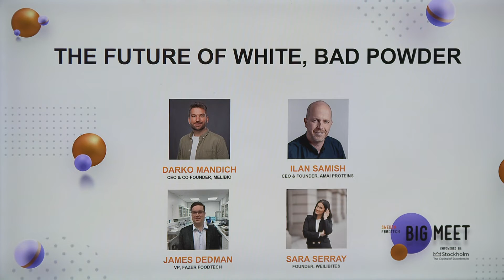The Big Meet 2022: The Future of White, Bad Powder